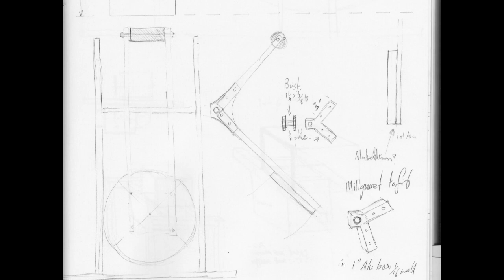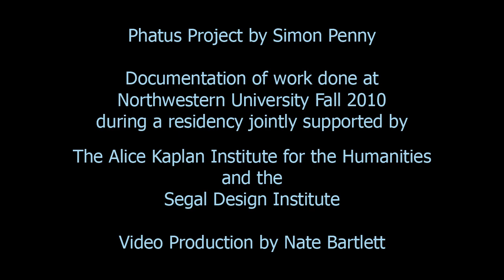Phatus Project, Overview 2010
Video  1 of 11. Overview of Phatus Project by Simon Penny - work done at Northwestern University Fall 2010